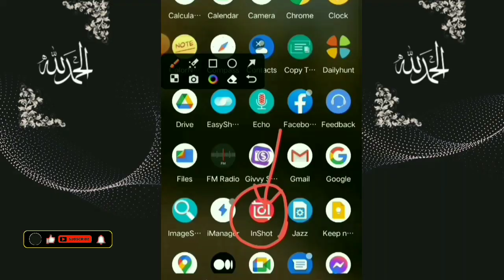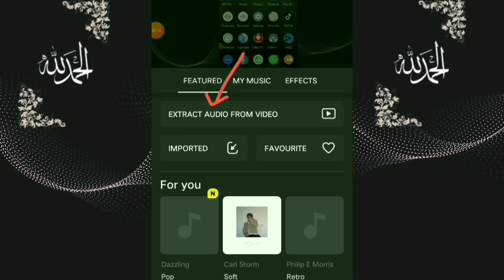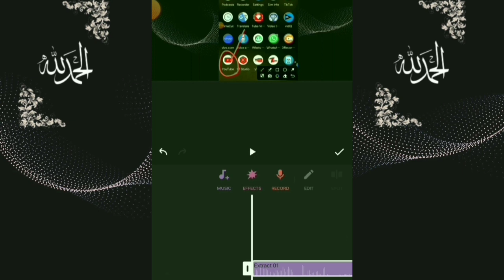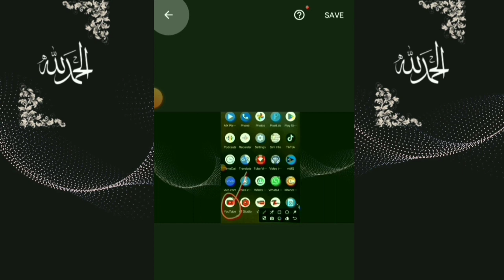InShot App mein Echo Voice Editing Kaise kare | How to add echo effect on video 2023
Your Solved Quarries:
inshot mein echo add kaise kare
inshot app mein echo effect kaise lagaen
inshot echo effect
inshot app mein effect kaise dale
inshot app me effect kaise lagaye
inshot app se effect kaise dale
inshot me effect kaise add kare
video mein echo add kaise kare
video mein echo effect kaise dale
video mein echo sound kaise lagaye
video mein eco kaise dalen
video mein eco lagane ka tarika
video mein eco kaise lagaen
video mein eco kaise lagaye
video mein eco kaise set karen
video mein echo effect kaise dalen
video recording me echo kaise lagaye
how to add echo in inshot
how to add echo to video
how to add echo effect in audio
how to add echo effect in audio premiere pro